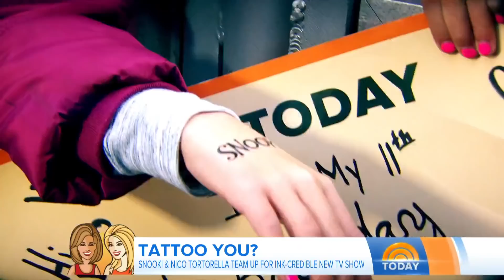Snooki And Nico Tortorella Talk New Show 'How Far Is Tattoo Far?' | TODAY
Nicole "Snooki" Polizzi and "Younger" star Nico Tortorella host a new show about friends, family members and couples having each other tattooed. The pair hits the TODAY plaza to give fans temporary tattoos and chats with Hoda Kotb and Kathie Lee Gifford about what it was like filming episodes.